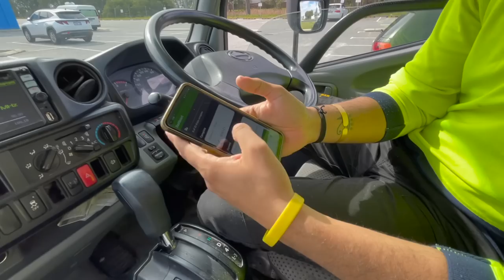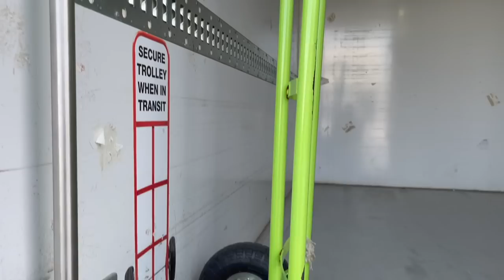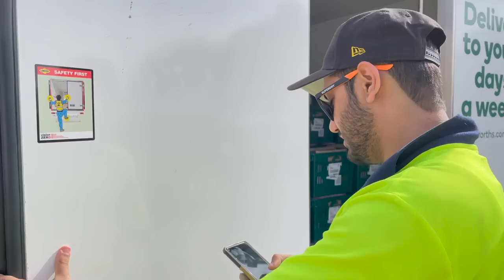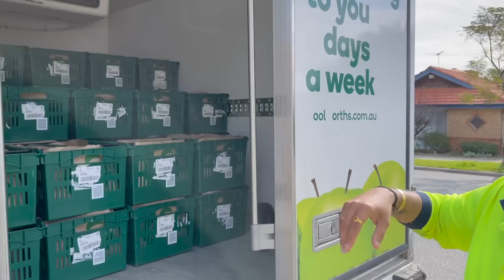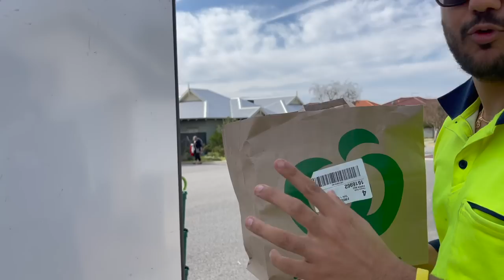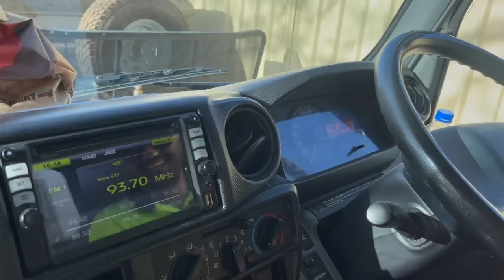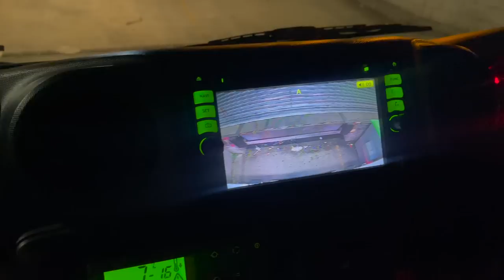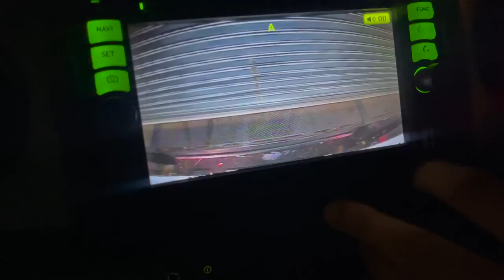Truck VLOG AUSTRALIA | My Experience | Indian Student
TRUCK VLOG is finally here. Many of you guys wanted a TRUCK TOUR of my current work, so there you have it. Watch this VLOG to know about my Trucking Job in Australia as an International student. Very informative and enjoyable, and also something different!

** Special thanks to Aniket, our JOCKEY, for risking his life in front of HUGE TRUCKS! 🇦🇺😂